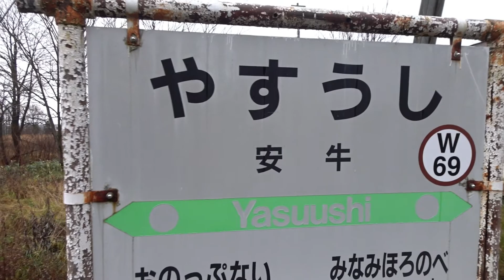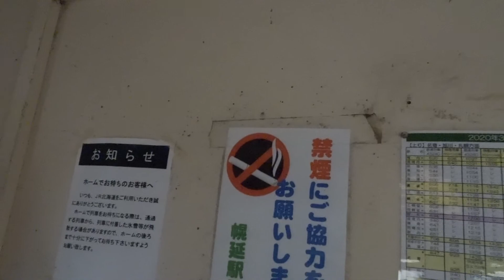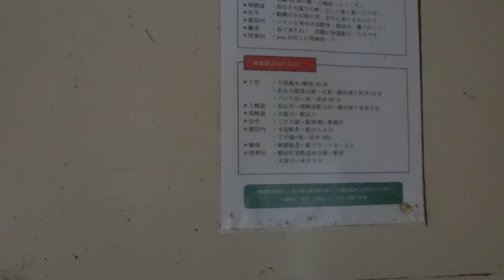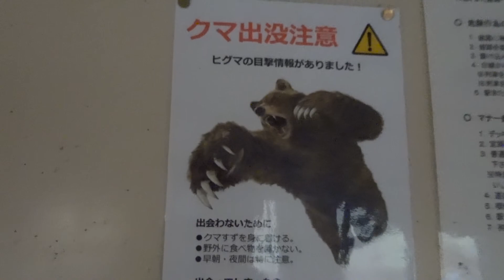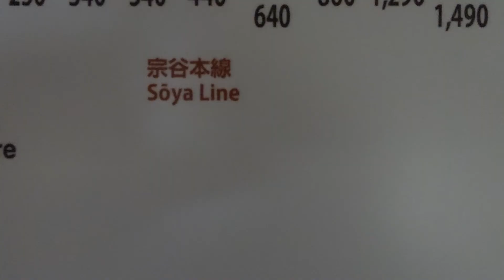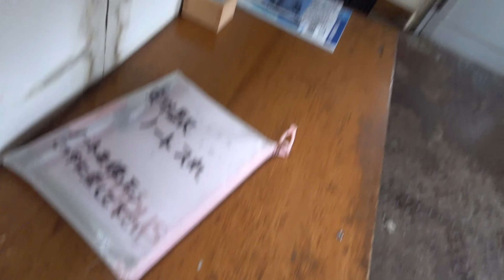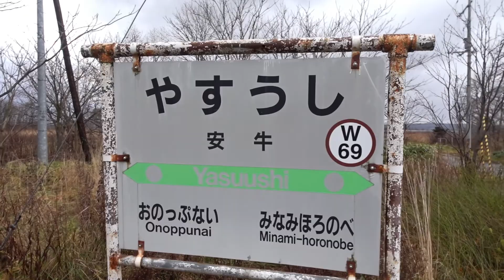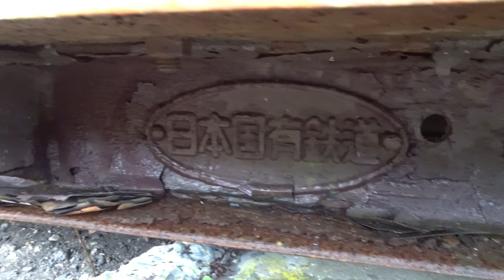Go To HOKKAIDO 乗り放題パスで巡る宗谷本線廃止予定駅訪問旅#5（安牛駅）宗谷本線廃止予定駅訪問調査 安牛駅編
今回は宗谷本線廃止予定駅である安牛駅を訪問調査しています。ネタあり特急ありと盛りだくさんですどうぞご覧ください。